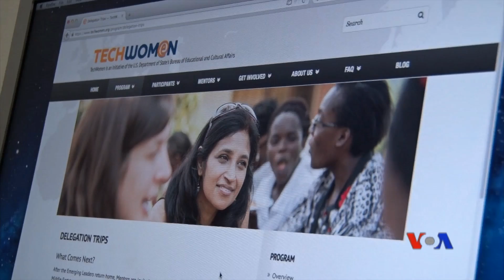Gulnora Anvarova, TechWomen/Tajikistan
Gulnora Anvarova, electrical engineer and researcher from Tajikistan, has just completed five-week training in Northern California Oceanside Waste and Water Treatment Facility. In an interview with VOA's Navbahor Imamova @AmerikaOvozi, Gulnora said she plans to help develop the alternative energy industry in her country.